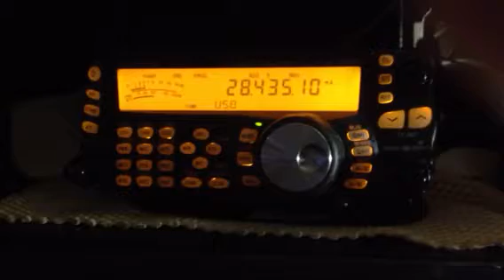Pu5fjr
Little Brazil boy in contest on 10 Meters